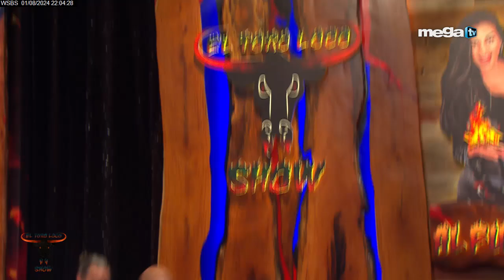El toro loco show 08-01-24 ¿Se puede tener buena relación con tu ex?